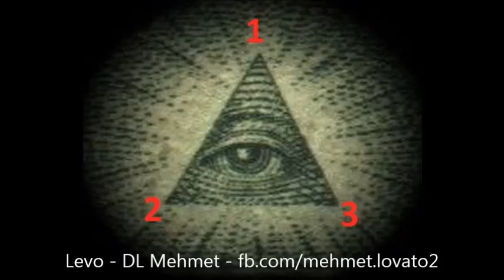Demi Lovato - İlluminati Olduğunun Kanıtı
Merhabalar. Şok açıklamalar ile dünya gündemine oturacak bir video ile karşınızdayız. İşte Demi Lovato ve GERÇEKLERİ .!

TROLLDÜR CİDDİYE ALMAYIN SDFGXHCJGVUDYXFGDFH